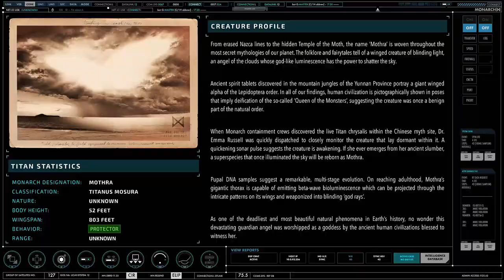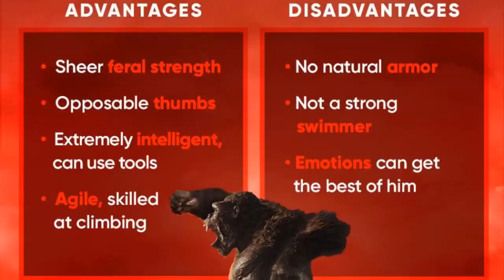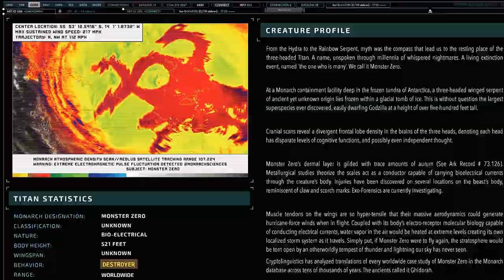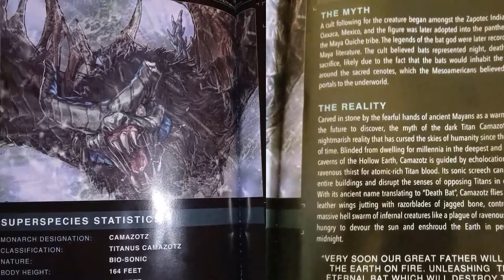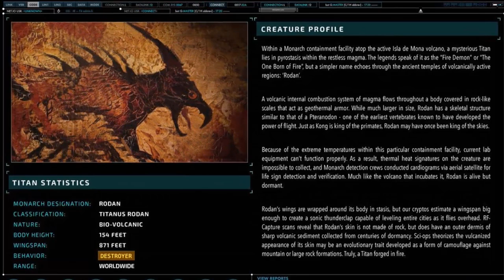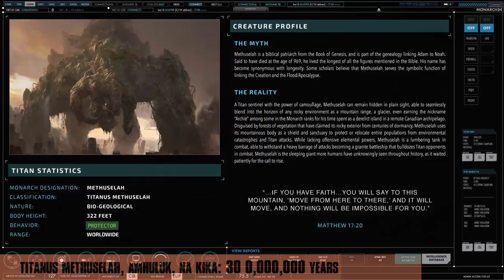Oldest Monsterverse Titans | Age Comparison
Check out our age comparison of Monsterverse Titans, a pack of monsters comprising of Godzilla, Kong, Mothra, Rodan, Ghidorah, Behemoth, Methuselah, Mokele-Mbembe, Scylla, Abaddon, Bunyip, Baphomet, Leviathan, Na Kika, Tiamat, Sekhmet, Yamata No Orochi, Typhon, Quetzalcoatl, Amhuluk, and Camazotz.